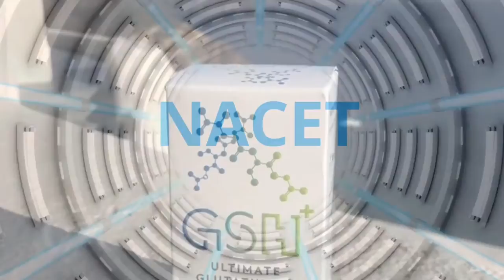Kizzy Unfiltered Ep. 8: Finding Abundance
Dr. Kizzy Parks & Luxe Media Studios proudly present the Eight Episode of Kizzy-Unfiltered. Dr. Kizzy Parks earned a Ph.D. and established KPC her flagship company over a decade ago. She also owns and operates multiple businesses and has over $60 million in federal government contract awards.

Today Dr. Kizzy is joined by colleagues Dr. Steph Tavarez & Lori Davis. These powerful women take a moment to tell us about how to find true relief from realizing and finding your abundance.